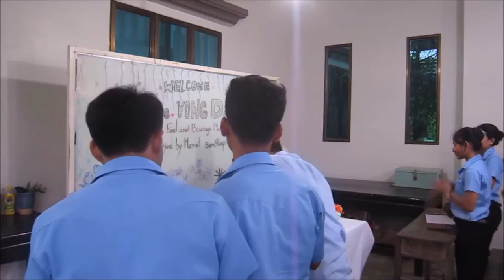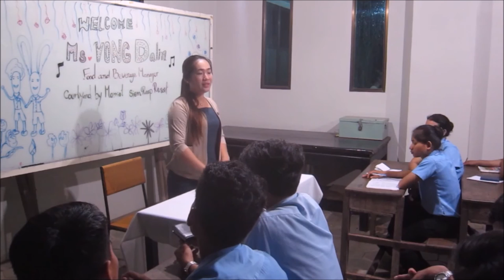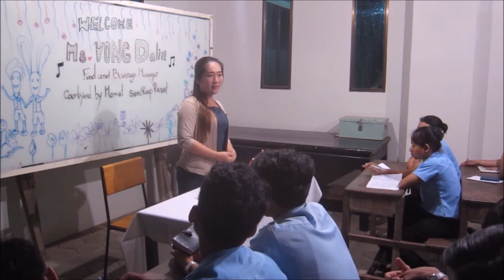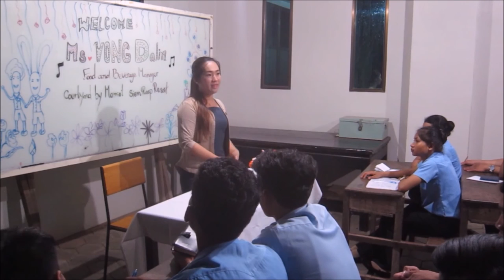EGBOK Distinguished Speaker Series #11, Ms. VONG Dalin, Courtyard by Marriott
Ms. VONG Dalin, Food &Beverage Manager, Courtyard by Marriott